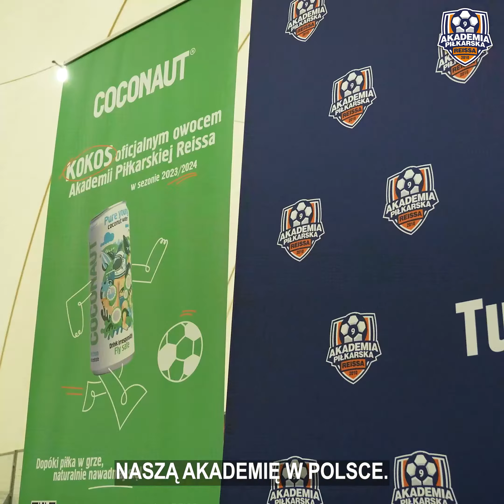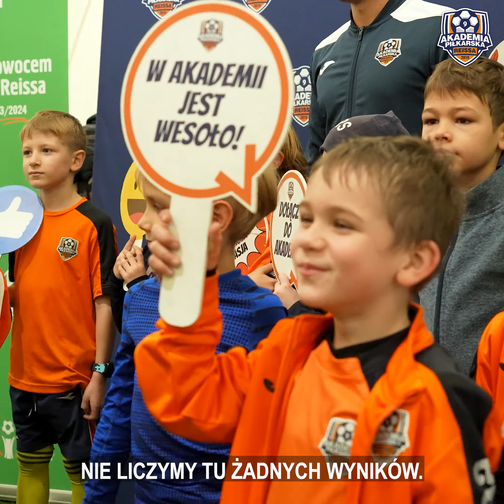🥳 𝑹𝒆𝒊𝒔𝒔 𝑪𝒖𝒑 𝒃𝒚 Coconaut grup A na APR Arena Dębiec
Powracamy wspomnieniami do minionego turnieju 𝑹𝒆𝒊𝒔𝒔 𝑪𝒖𝒑 𝒃𝒚 Coconaut grup A na APR Arena Dębiec. Było to wspaniałe piłkarskie wydarzenie! 🔥